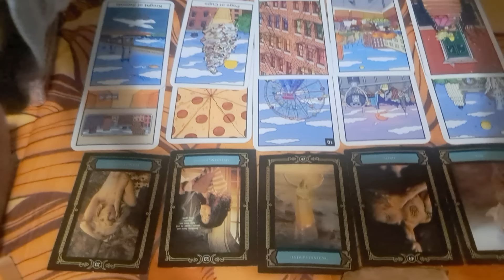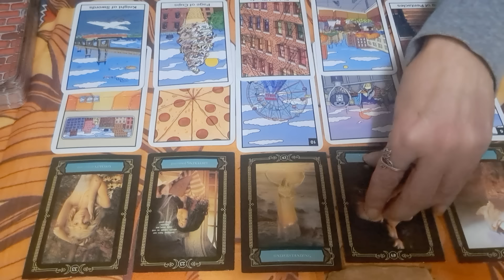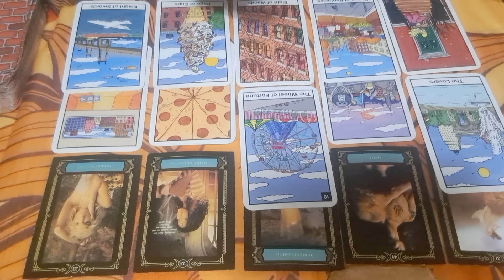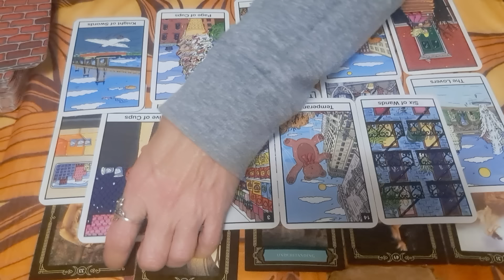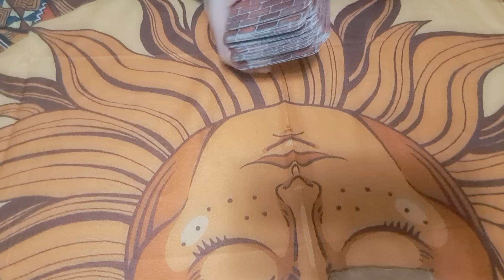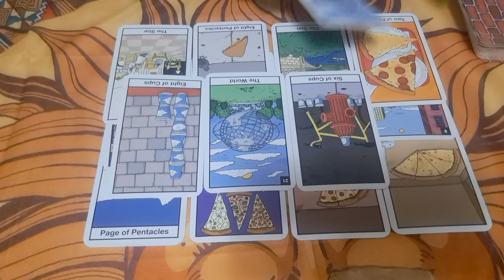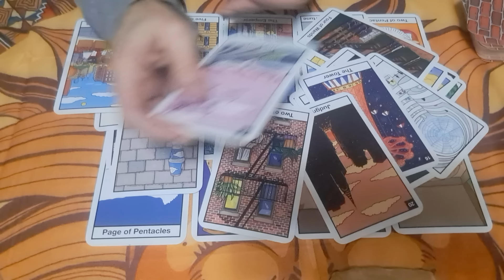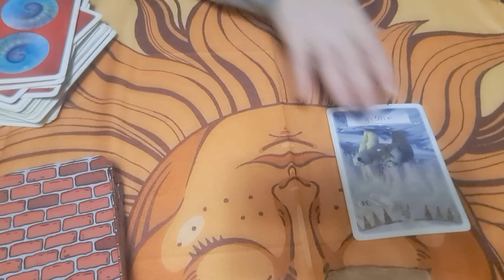Sagittarius a past life partner finally sees the truth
Decks used
Timing Oracle
Clarity Tarot